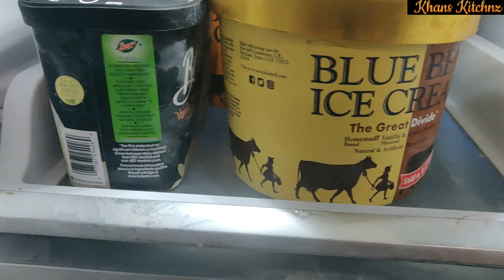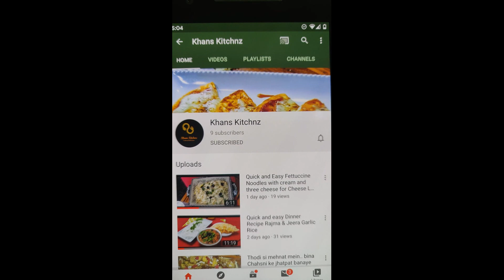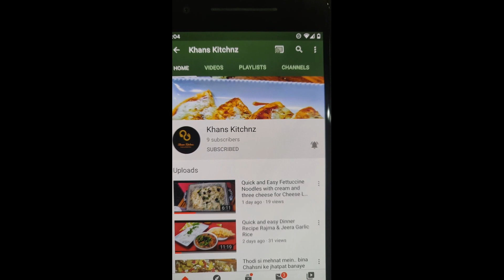Jodhpuri Chatpata Samosa & Delhi ki Chatpati Samosa Chola chaat ka maza ghar baithe & Freezing tip.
Jodhpuri special Aaloo Pyaz ke Samose aur Delhi ki chatpati Samosa Chola chaat.
Saath mein sikhiye how to freeze Samosa for Ramadan!
This is my version of Samosa, Hope you all like it!

Lunch recipes, Dinner recipes indian, Indian recipes vegetarian,
Evening snacks recipe, Recipes for dinner, Dinner recipes indian,
Veg recipe, Punjabi breakfast recipes, Summer recipes indian, Veg recipes
veg pulao recipe, veg pulao, holi special recipes in hindi, veg recipes, dinner recipes indian vegetarian, veg rice recipes indian, kabuli recipe in hindi